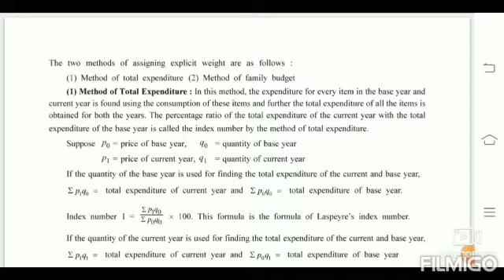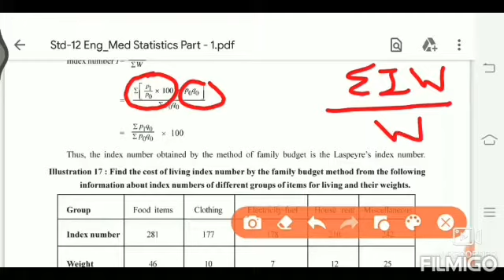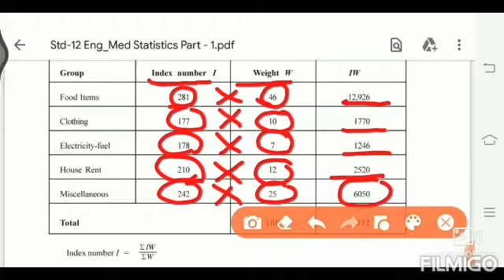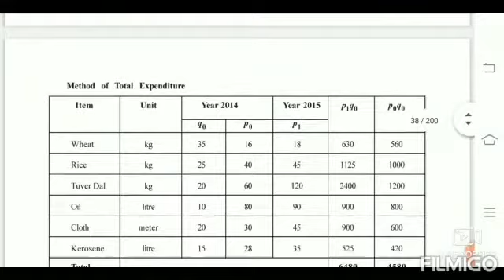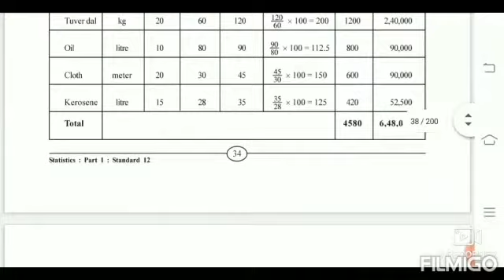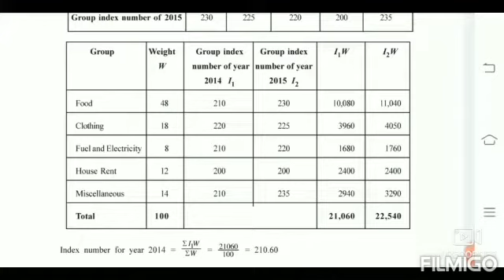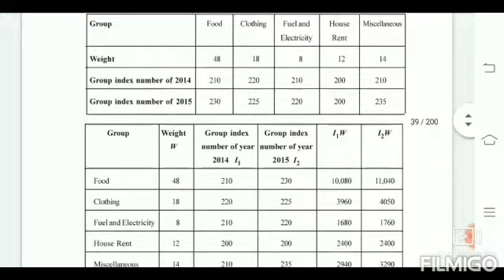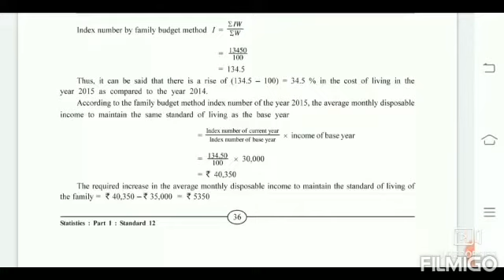12th Std GSEB statistics chap 1 part 7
Statistics 12th gseb chapter 1 part 7